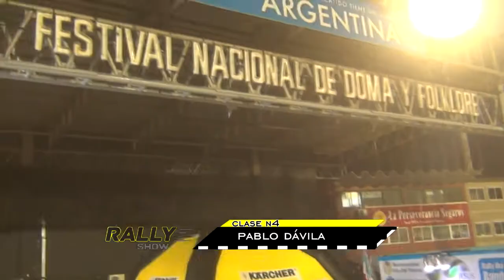Rally Cordobés, informe Jesus Maria, 4º fecha